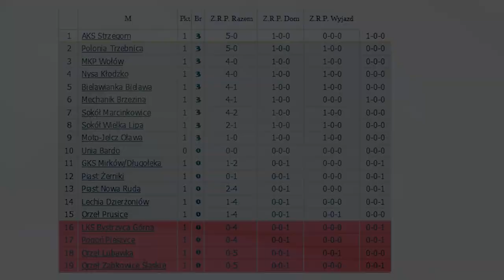4 Liga MKS Orzeł Lubawka : AKS Strzegom (skrót meczu).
Orzeł Lubawka rozegrał pierwszy mecz na własnym boisku w 4 lidze.
Podejmował mocną drużynę AKS Strzegom.
Orzeł Lubawka : AKS Strzegom - 0:5 (0:2)
Skład Orła Lubawka: Damian Michno (78' Daniel Gałek), Rafał Grzelak, Grzegorz Wroczyński (78' Radosław Łużecki), Kamil Duda (73' Bartłomiej Orszulak), Krzysztof Musiał, Edison Matheus Sousa Costa, Tomasz Szyszka, Mateusz Wroczyński (46' Marcin Michnicki), Ryszard Bejnarowicz, Bartosz Sobota (73' Kacper Schabiński), Klim Khodzhamkulov (46' Konrad Zwolenik).

Skład AKS Strzegom: Bartosz Trawka, Wojciech Durajczyk, Jan Rytko, Dawid Domaradzki, Adrian Zieliński, Kamil Sadowski, Marcin Morawski, Szymon Cukier (75' Dawid Stanuszek), Mateusz Sawicki, Damian Bogacz (55' Roland Emeka), Damian Migalski (86' Daniel Borowiec).